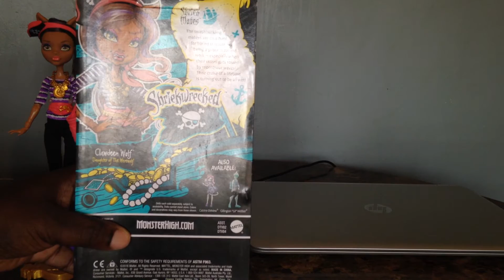Monster High ShriekWrecked-Clawdeen Wolf Doll Review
The ghouls are invading your store shelves with new looks, and new freaky esthetics. This is my review of ShriekWrecked Clawdeen Wolf. She is an amazing doll and the pirate theme for this line is absolutely Fangtastic. The doll is very well made, with a gorgeous new face that I'm sure many Monster High fans will fall in love with..Enjoy

Notes: Doll stand and hairbrush are not included

For more news on these dolls and other releases visit